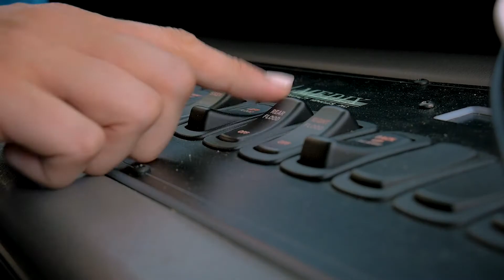New EMTs Share Their Stores in Freehold NJ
In 2017, CentraState Hospital decided to explore options regarding their medical transportation services. In April 2018,we opened an office in Freehold Township, NJ, and hired many new enthusiastic employees. We would like you to meet a few of our new dedicated teammates.